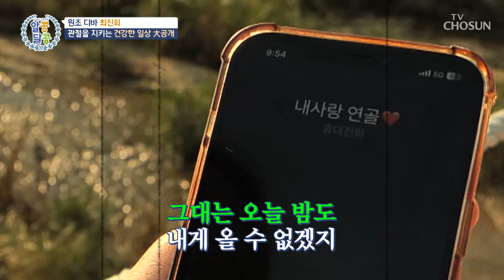원조 디바 최진희의 관절 보호하는 💖건강 관리 비법💖 TV CHOSUN 231123 방송 | [알콩달콩] 210회 | TV조선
운동과 ‘콘드로이친’으로 연골 보호하고 관절 건강 관리하는 최진희